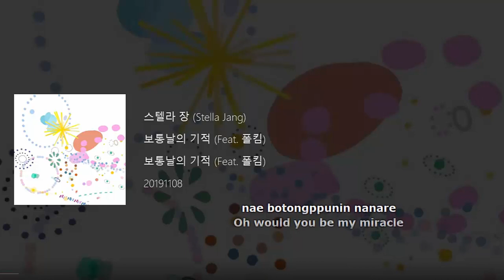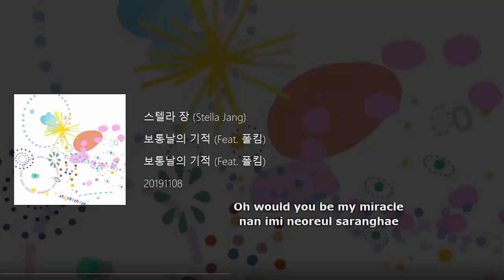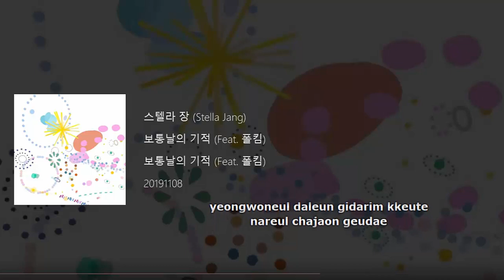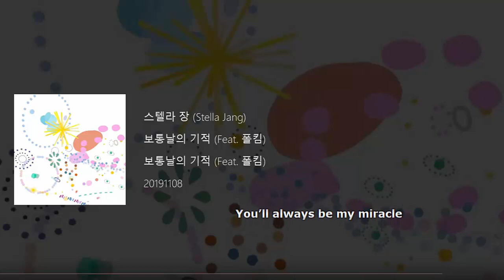Stella Jang - Miracle (보통날의 기적) (Feat. Paul Kim) Lyrics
[Single] 보통날의 기적
Artist: 스텔라장 (Stella Jang)
Genre: Indie
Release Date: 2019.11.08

Lyricist: 스텔라장 (Stella Jang)
Composer: 스텔라장 (Stella Jang)
Arranger: 정동환

Stella Jang – Miracle Hangul
I’m waiting for a miracle
내 보통뿐인 나날에
Oh would you be my miracle
난 너에게 늘 감사해
저물어 가는 해는
약속을 하지 않아요
오늘이 지나가도
날 잊지 않길 바라요
Oh let me be your miracle
난 이미 너를 자랑해
저물어 가는 해는
오늘이 지나가도
내 손을 놓지 말아요
난 이미 너를 사랑해
저물어 가는 해는
오늘이 지나가도
그대 나와 함께 가요
그대는 나의
그대는 나의
기적이죠
기적이죠
영원을 닮은 기다림 끝에
나를 찾아온 그대
일어나지 않을 것만 같았던
기적
You’ll always be my miracle
Lalala
보통날이 아름다운 건
그대란 기적 때문이죠
내 하루를 밝혀주는 건
그대란 이름의 빛이죠
난 이미 그대를 자랑해
난 이미 그대를 사랑해
그댄 내 보통날의 기적이죠

Stella Jang – Miracle Romanization
nae botongppunin nanare
nan neoege neul gamsahae

jeomureo ganeun haeneun
yaksogeul haji anayo
oneuri jinagado
nal itji ankil barayo

nae botongppunin nanare
nan imi neoreul jaranghae

jeomureo ganeun haeneun
yaksogeul haji anayo
oneuri jinagado
nae soneul nochi marayo

nae botongppunin nanare
nan imi neoreul saranghae

jeomureo ganeun haeneun
yaksogeul haji anayo
oneuri jinagado
geudae nawa hamkke gayo

geudaeneun naui
geudaeneun naui
gijeogijyo
gijeogijyo

yeongwoneul daleun gidarim kkeute
nareul chajaon geudae
ireonaji aneul geonman gatatdeon
gijeok

Lalala

botongnari areumdaun geon
geudaeran gijeok ttaemunijyo
nae harureul balkyeojuneun geon
geudaeran ireumui bichijyo

nan imi geudaereul jaranghae
nan imi geudaereul saranghae
geudaen nae botongnarui gijeogijyo